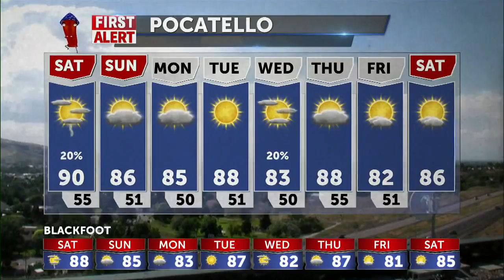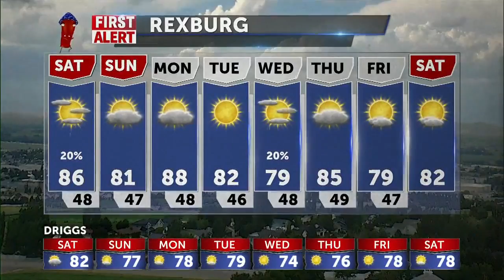Even warmer for Independence Day, a slight chance of thunderstorms